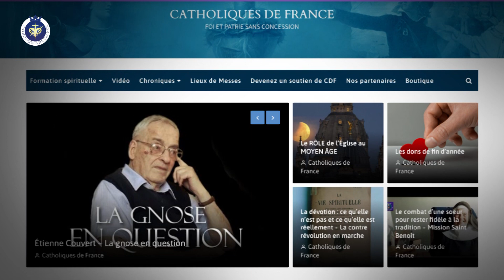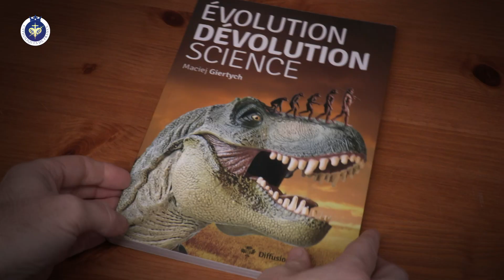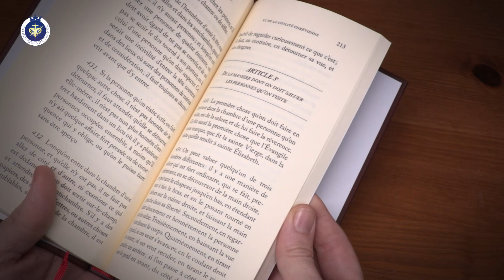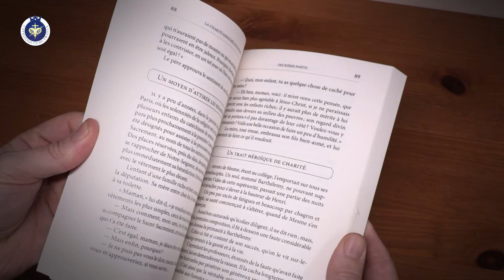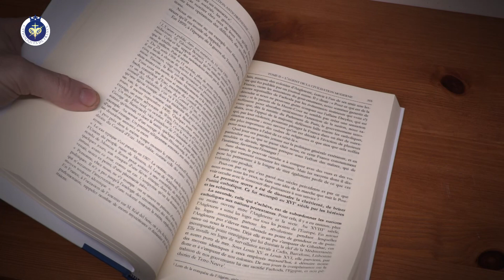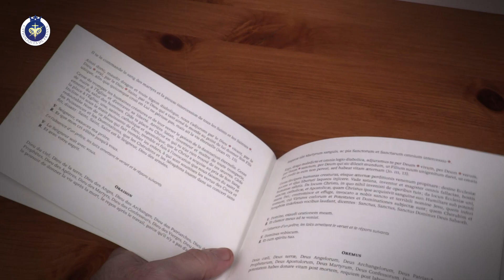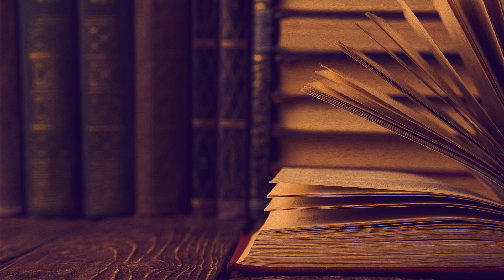Revue de lectures #1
Dans la continuité de la réinformation que nous proposons quotidiennement sur le site, nous avons décidé d’y ajouter une sélection d'ouvrages choisis pour leur respect de la doctrine catholique et leur qualité. Des artisans ayant l'amour du Bien, du Beau et du Vrai, et qui participent, chacun par son travail, à la restauration de la France.
Voici donc quelques livres, indispensables pour tous ceux qui veulent se former intellectuellement, et, bien sûr, religieusement.

Pour dégonfler la baudruche darwiniste :

- Le Darwinisme tient-il debout ?  – Arthur Demongeot

Pour atteindre la perfection chrétienne dans son savoir-être :

- Les règles de la bienséance – Saint Jean Baptiste de La Salle

Pour transmettre les valeurs chrétiennes à la jeunesse :

- La charité enseignée aux enfants – J.-M. Angeli (réédition de 1893)